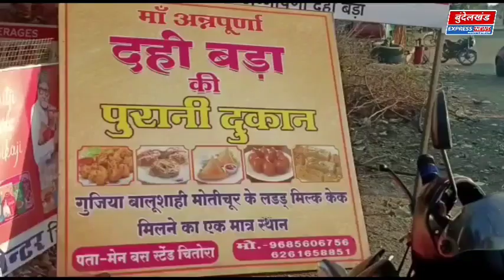जग्गू यादव हत्याकांड में शामिल आरोपियों की शीघ्र गिरफ्तारी की मांग-कांग्रेस ने निकाला मशाल जुलूस,